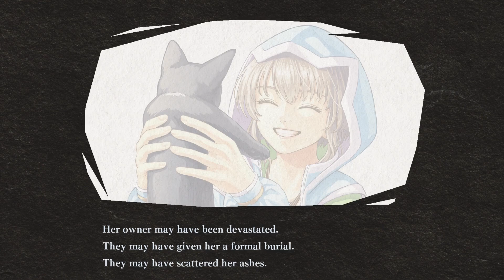A Feline Only Playthrough - UmbraClaw Part 1 - To the Soultrail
Welcome to part 1 of my "UmbraClaw" playthrough, Feline only run. Another small banger from Inti Creates, I enjoyed this one immensely, despite being hard as hell to try and not get hit.

Also makes me want to get another cat.